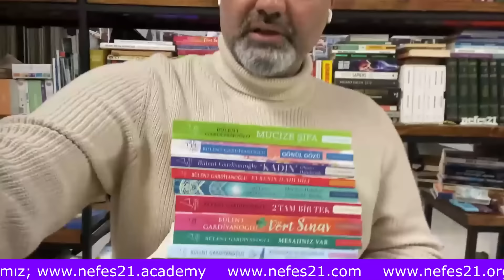Senin Sinirlendiğin Noktalar Neler? Açık kapı ödevleri 2021-3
Nefes21 Akademi Eğitimleri hakkında bilgi almak için;

Dünyanın ilk ve Tek Kişisel Gelişim Televizyonunu ücretsiz izlemek için web sitemizi ziyaret ediniz